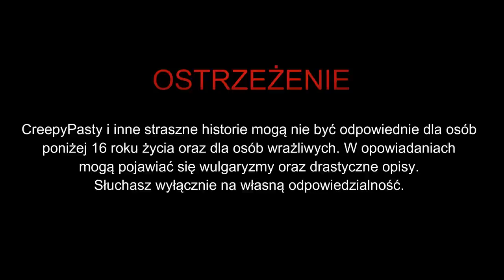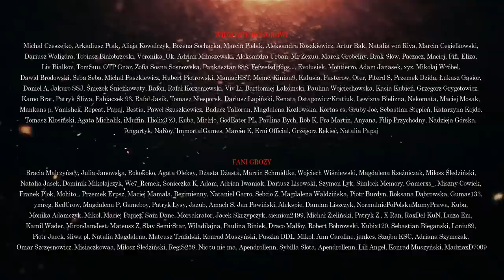Furgonetka #02 - CreepyPasta [Oryginalny Serial Audio]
☛ Scenariusz: Szymon Mandrak
☛ Grafiki:

DZIĘKUJEMY!!!